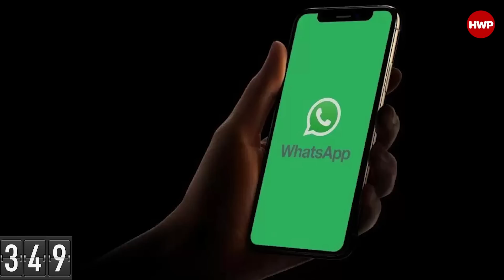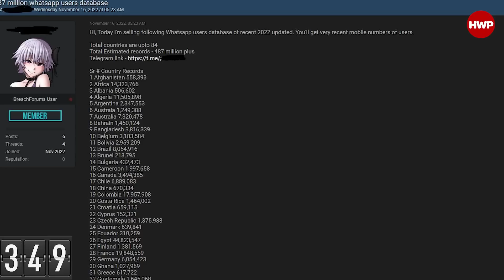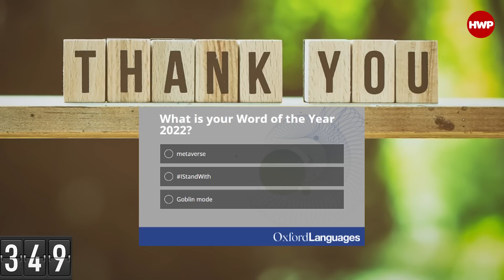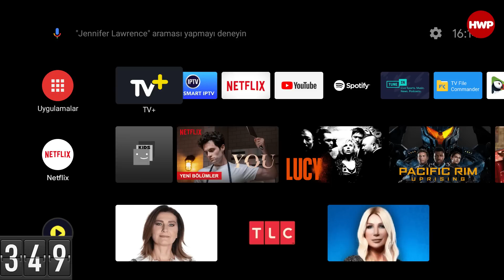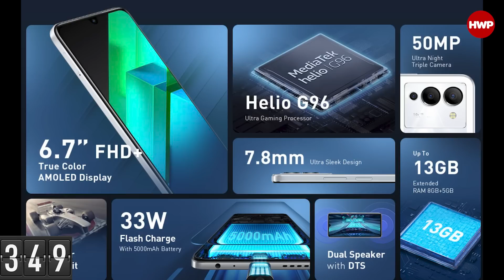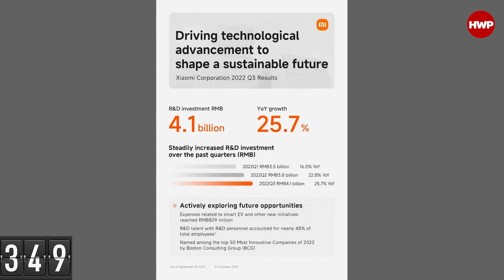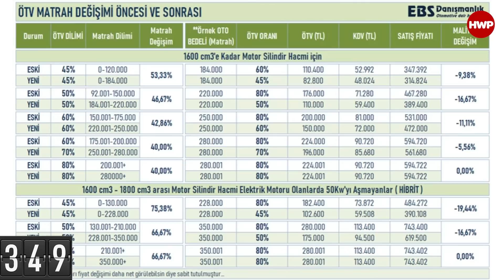Cuma Raporu #234: Vivo X90 serisi, TOGG testi ve dahası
Cuma Raporu #234 zaman çizelgesi

00:00 Giriş, Öğretmenler Günü, Öğrenim Kredisi konusu
07:53 Vivo X90 serisi tanıtıldı
21:43 OPPO Reno 9 ailesi de tanıtıldı
28:19 500 milyon WhatsApp numarası satışa çıktı
31:59 Foxconn, işçilerden özür diledi
45:20 TSMC Arizona fabrikası kuruluyor
55:31 Ekran kartı pazarı çöküşte
01:01:59 Oxford yılın kelimesi oylaması başladı!
01:03:28 Google TV ve Android TV’de APK dönemi bitiyor
01:06:07 Infinix Note 12 VIP Türkiye’de
01:15:04 Xiaomi Q3 raporu
01:22:32 ÖTV matrah düzenlemesi yürürlüğe girdi
01:30:20 TOGG yeni bilgiler